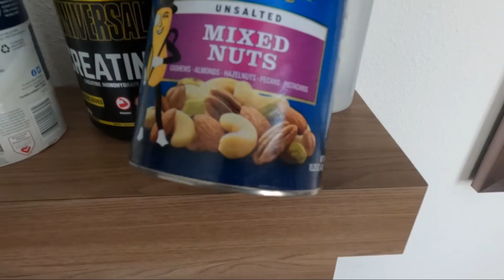NA ROTA DO DESAFIO!! TOUR DA COMIDA EM LOUISIANA COM NATE FIGUEROA 🍔🍔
Mais um dia nada normal nessa vida insana!